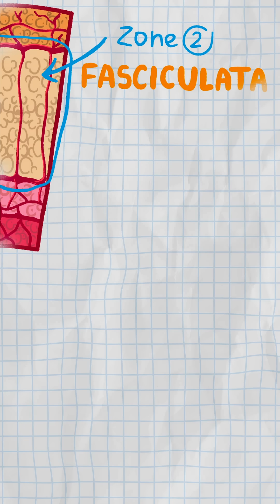Salt, Sugar, Sex — Your Adrenals Explained in 60s!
🧂 Glomerulosa – Makes aldosterone → ↑Na⁺, ↓K⁺
🍫 Fasciculata – Makes cortisol → Stress hormone. Remember: A BIG FIB
💋 Reticularis – Makes androgens (DHEA, etc.)
🧠 Medulla – Not part of the cortex! It’s your fight-or-flight machine → epi + norepi

💥 Disorders to Know:
• Conn Syndrome = Too much aldosterone
• Cushing Syndrome = Too much cortisol
• Addison’s Disease = Not enough of anything

❓Which condition is caused by excess cortisol from an adrenal tumor?
A) Addison’s disease
B) Cushing disease
C) Cushing syndrome
D) Conn syndrome